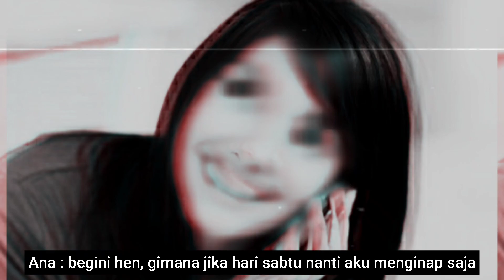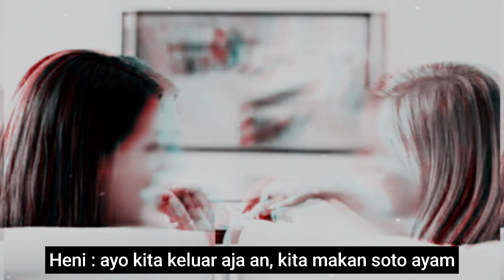Rela Kehilangan Sari Tubuhnya Demi Kekayaan | Cerita horor | Pesugihan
cerita horor ini mengisahkan seseorang perempuan yang memiliki masalalu yang tidak mengenakan dari mantan suaminya. karena hidup tidak serba ada, perempuan ini memutuskan untuk bersekutu dengan siluman, agar mendapatkan kekayaan. mau tau gimana ceritanya tonton terus ya ☺